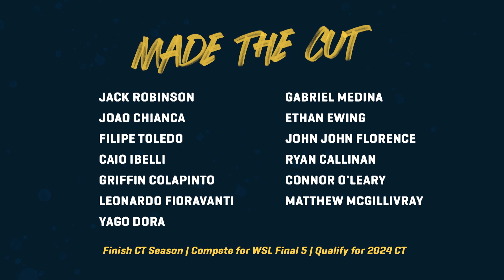The GWM Catch Up Day 2 - Western Australia Margaret River Pro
Swell filled in at Main Break on Day 2 of the Western Australia Margaret River Pro and the Tour's elite names rose to the occasion. The GOAT Kelly Slater found his form when he needs it most as former World Champions Gabriel Medina, John John Florence, and Italo Ferreira all notched debut dominance, plus Tour vets strike back as the likes of Connor O'Leary and Matthew McGillivray solidified their place above the Mid-Season Cut.

The Mid-season Cut is here and Margaret River is a battle for survival. The full Championship Tour enters, but only the top 22 men and 10 women advance. In Western Australia’s powerful surf, who will make the cut and continue their hunt for a World Title, and who will leave headed for the Challenger Series?
Watch live April 20-30 on worldsurfleague.com.